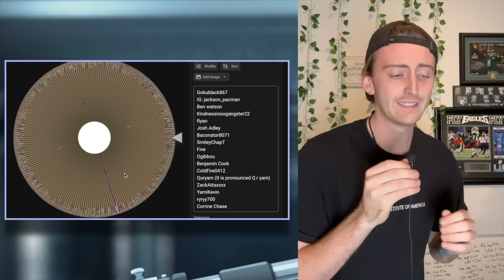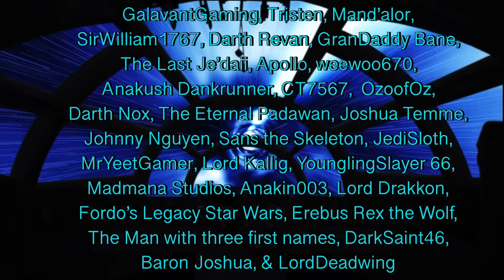What If Palpatine's Heart Grew Three Times (Star Wars Holiday What If)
Old Palpatine's heart was what some may say was three times too small. What If his heart grew three times? Would he be able to enjoy the Life Festival on Coruscant or would he be grinchy as ever?